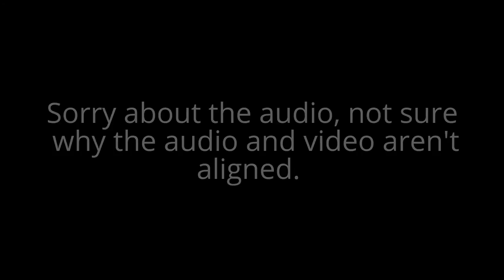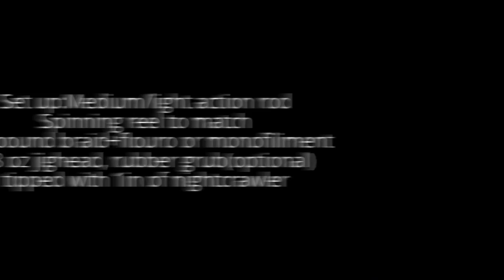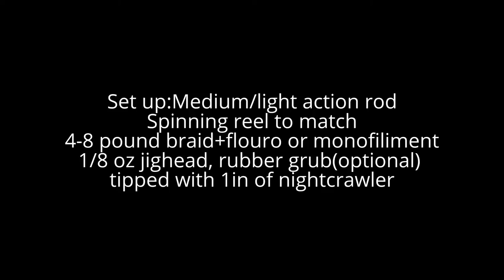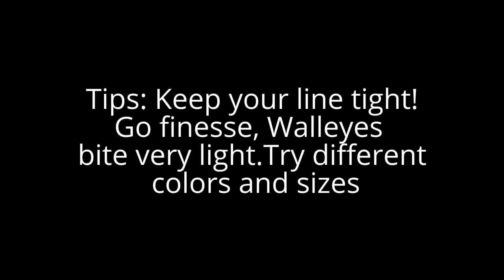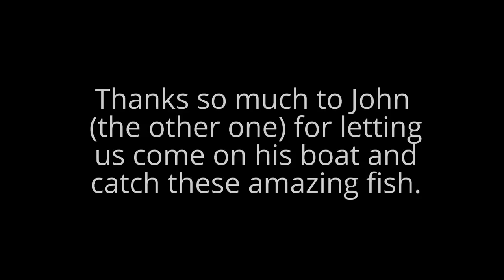Fishing for walleye from a boat! | Vlog 9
We finally caught walleye from a boat! This fishing adventure was a highlight of the year showing some amazing multispecies action along with tips and tricks so you can do this yourself.